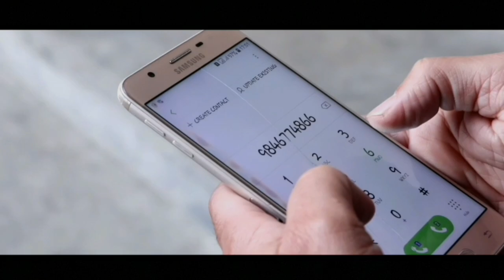हराम || Nepali Short Movie || feat Krishna , Ram , Shova & Swaroop || 2020